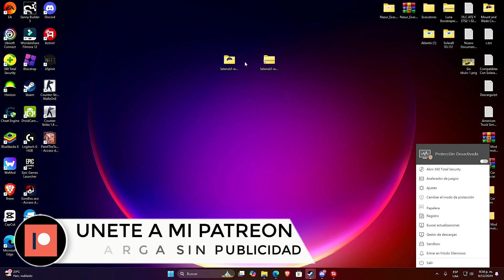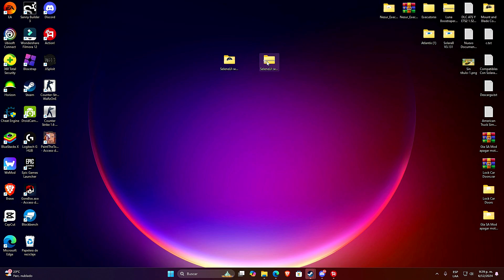Roblox Executor PC🚀(SELENE) +SCRIPT FISCH | Nueva UPDATE! [DESCARGA]😱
Time Line🧭

0:00 Intro
1:00 Saludos
2:00 Review
3:00 Final

KEY WORDS❗